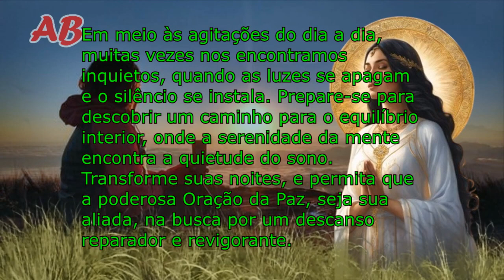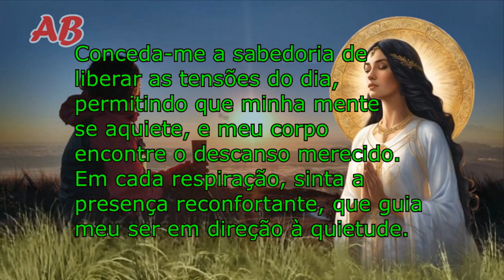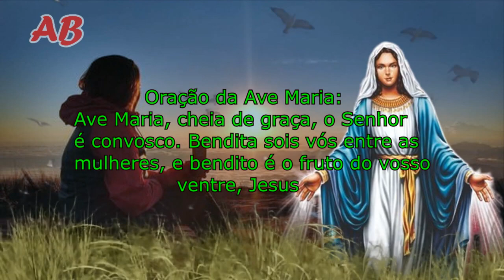📖 ORAÇÃO DA AVE MARIA! ORAÇÃO DA NOITE - dia 01 de julho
📖 Oração da Ave Maria! Oração da noite Transforme suas Noites com a Poderosa Oração da Paz. Em meio às agitações do dia a dia, muitas vezes nos encontramos inquietos, quando as luzes se apagam e o silêncio se instala.

Prepare-se para descobrir um caminho para o equilíbrio interior, onde a serenidade da mente encontra a quietude do sono.

Transforme suas noites, e permita que a poderosa Oração da Paz, seja sua aliada, na busca por um descanso reparador e revigorante.

Ao concluir esta oração, lembramos que a busca por noites tranqüilas é uma marcha contínua e sagrada.

Que cada palavra dessa oração, ecoe em nossos corações, lembrando-nos, entre a quietude da mente e a qualidade do sono.

Que cada noite se torne uma oportunidade para renovar não apenas nosso corpo, mas também nossa alma.

Que cada despertar seja uma celebração, pois teremos nutrido não apenas nosso corpo, mas também nosso espírito.

Boas noites de sono, e que cada amanhecer, seja um convite para um dia repleto de realizações.

📖 Versículo do Dia:
“Em paz me deito e logo adormeço, porque só tu, Senhor, me fazes viver em segurança.” (Salmos 4:8)

Obrigado por se juntar a nós nesta jornada espiritual. Até a próxima!

✍DEIXE SEU COMENTÁRIO abaixo contando sua experiência com esta oração.

 Paz e bem a todos!

3- São cipriano! prece poderosa para que seu amado ligue agora e volte para você rapidamente

Clique em VALEU e contribua com o canal.
Imagem sem direito autorais
Meta Tags relacionada:
"Noites Serenas: Desvende a Oração da Paz para um Sono Tranquilo!"
"Transforme suas Noites com a Poderosa Oração da Paz"
 "Segredos do Sono Repousante: A Oração da Paz que Você Precisa Conhecer"
"Descubra a Magia das Noites Calmas com a Oração Transformadora"
 "O Caminho para um Sono Tranquilo: A Essência da Oração da Paz"

-oração do anjo da guarda para dormir bem a noite toda,
-oração da noite para dormir em paz,
-momento da ave maria de hoje,
-oração poderosa para dormir rápido,
-oração para dormir bem a noite toda,